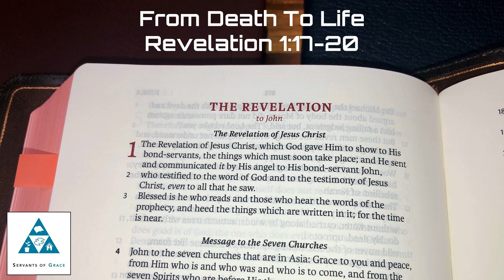From Death to Life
Join Dave as continues our Revelation series looking at Revelation 1:17–19.